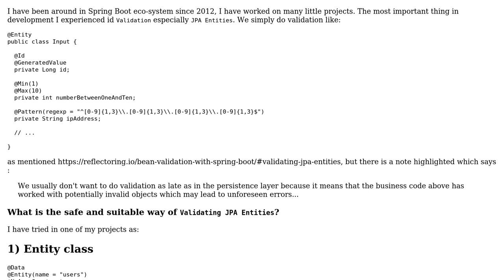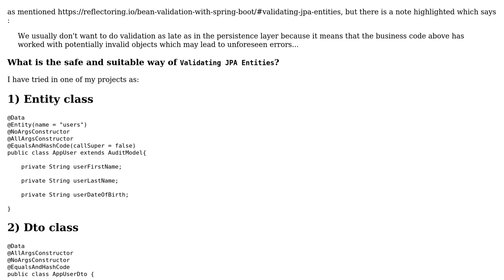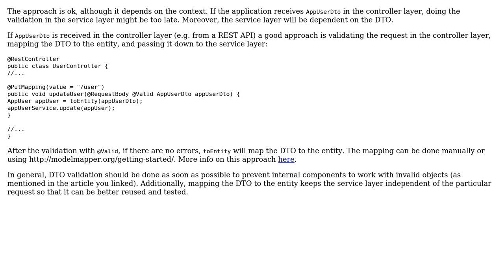Code Review: Suitable way for Validating JPA Entities in Spring Boot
With thanks & praise to God, and with thanks to the many people who have made this project possible! | Content (except music & images) licensed under CC BY-SA | Music | Images & others | With thanks to user Marc user Arshad Ali and the Stack Exchange Network Trademarks are property of their respective owners. You are responsible for your own actions.